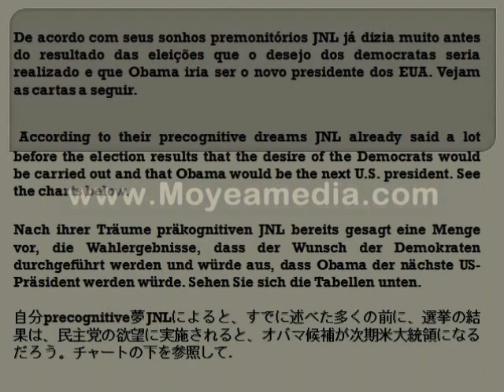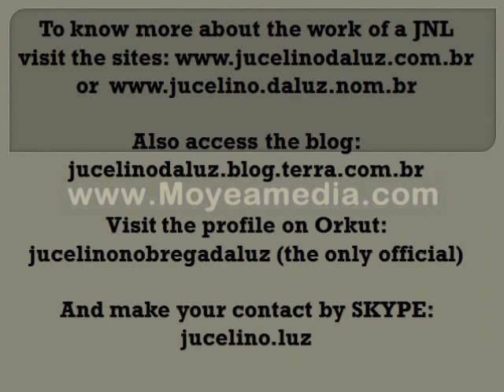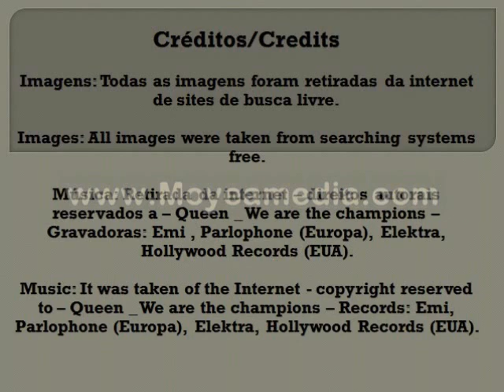JUCELINO LUZ PREDICTED BARACK OBAMA VICTORY ABOUT TWO YEARS BEFORE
Na página  131 a134 do livro Revelações II  - um livro de capa azul e grande , fala sobre ataque no Camping na Noruega ; o caso da Dengue Hemorrágica, Zica vírus ;  fala que haveremos de ter um Papa de Nome Francisco,e muitos outros são 272 –páginas -2ª Edição –renovada  Publicado em 2007

JUCELINO LUZ HAS PREDICTED BARACK OBAMA VICTORY TWO YEARS BEFORE THE ELECTIONS